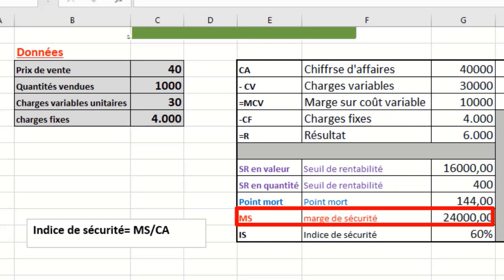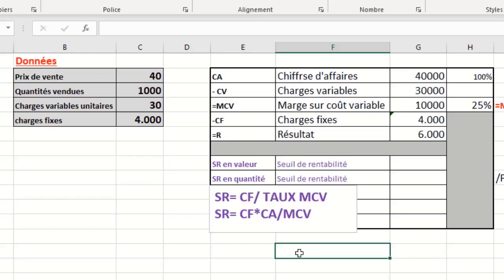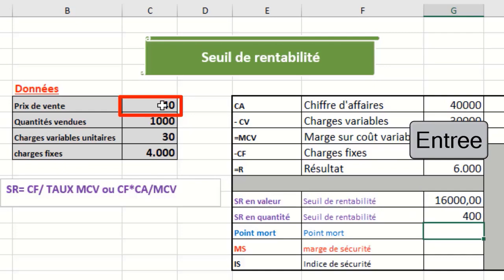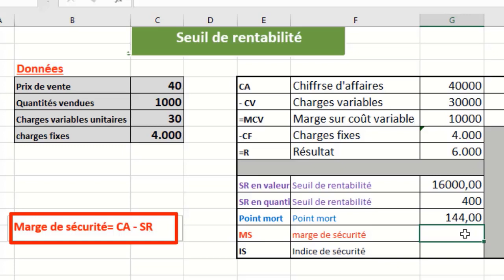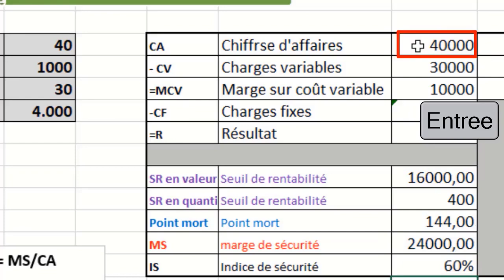Calculer & Interpréter le seuil de rentabilité, le Point mort, l’indice et la marge de sécurité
L’objectif de ce tutoriel est de Calculer et interpréter le seuil de rentabilité, le Point mort, l’indice et la marge de sécurité
marge_ sécurité